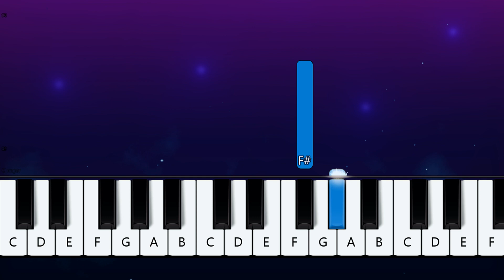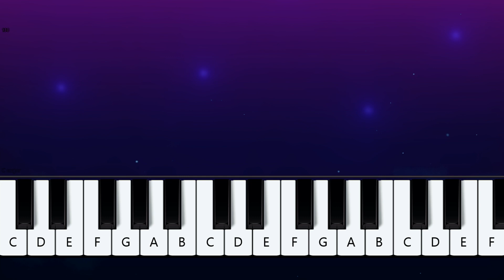SING 2 Sky Full Of Stars BEGINNER ONE HAND PIANO TUTORIAL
I don't care if you do, oo-oo, oo-oo
'Cause you're a sky, 'cause you're a sky full of stars (full of stars)
I wanna die in your arms, oh, oh
'Cause you get lighter the more it gets dark (gets dark)
'Cause in a sky, 'cause in sky full of stars